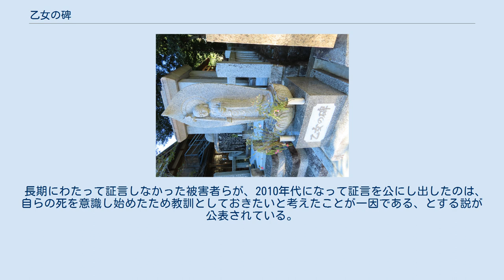乙女の碑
乙女の碑（おとめのひ）は、岐阜県白川町の佐久良太神社境内にある満州国における黒川開拓団の慰霊碑の一つ。
1982年に建立された。
当初乙女に関する説明文は無く、戦後70年以上詳細は秘密にされていたが、2013年ごろから当時ソ連兵からの性暴力を受けていた女性たちが性接待に関して証言し、碑の事実が明るみに出た。
2018年（平成30年）には説明文が追加された。
 満蒙開拓団として旧黒川村（現在の白川町）の29人の住民は1941年（昭和16年）4月吉林省陶頼昭に入植した。
その翌年4月から毎年3回入植が行われ、129世帯以上600人以上が入植した。
陶頼昭駅にほど近い場所に本部を置いた。
 1945年（昭和20年）8月15日の太平洋戦争敗戦と共に暴徒化した中国人が押し寄せており、中国人やソ連兵からの虐殺や略奪・強姦の危険が迫っていた。
黒川開拓団に隣接していた来民開拓団（熊本県）と高田開拓団（広島県）は、襲撃に耐えかねて既に集団自決し全滅していた。
黒川開拓団でも服毒する自決の選択に迫られていた。
 ここで団の幹部は、駅に駐留していたザバイカル軍第36軍のソ連兵に開拓団を守ってもらうという奇策を用い、生きて日本に帰還することを選んだ。
その際に代償として、数えで18歳以上の12～15名の未婚女性がソ連軍の性接待係として差し出された（証言を参照）。
女性らに拒否権はなく、団幹部に強制された性暴力であったと評価されている。
ソ連侵攻後、ソ連兵からの強姦などは各地で行われていたが、性接待のために女性を差し出す事例は極めてまれであった。
把握されているだけでも満州では48開拓団が集団自決しているが、接待に出された4人が性病で命を落とす一方で、団員数650名中450名が日本に帰還しており、驚くべき生還率であった。
 接待所に設けられたベニヤ板張りの部屋に毎日数名の女性が呼ばれ、女性1人当たり4人の将校を相手に性交させられていた。
部屋の外には医務室が置かれ、洗浄係（接待を受けた女性の妹など）が軍隊のうがい薬をホースで性器から子宮に入れて性病を防いでいた。
また、女性たちのために風呂を用意していた。
しかし、当然避妊せず毎日複数人から強姦されていたため性病や発疹チフスで4名が現地で死亡しているほか、帰国後長期入院を余儀なくされた女性もいた。
 接待所は開拓団内と吉林省の陶頼昭駅の2か所にあり、接待は約9か月間続いた。
博多港に引き上げた後、満州で強姦された女性が多く診察を受けた二日市保養所などで、中絶などの処置を受けた女性もいるとされている。
 1982年に遺族会は佐久良太神社内に碑を建立したが、『性接待』のことには触れず、乙女の碑の内容は伏せられていた。
記念誌には下書き段階で性接待の内容を記していたが、最終的にその真実は除去され、「女性たちも頑張ってくれた」程度に留められていた。
なお乙女の碑そのものに対し、否定的なコメントを残した被害女性もおり、必ずしも全員の意思によって建立されたものではなかった。
 2012年に黒川開拓団遺族会の会長となった男性（父はソ連兵に女性を案内する役割であった）は、初めて『性接待』の事実を知り、タブーとなっていた事実を碑文に残すために尽力した。
遺族会が被害女性らの理解を得て、2018年11月18日に新たな碑文が完成し、除幕式が行われた。
 戦後70年近く『性接待』の事実は秘密にされていたが、2013年に初めて接待を強いられた女性（当時89歳）が証言し公になった。
戦後70年が経ち、被害女性も80代や90代になっており、最初に証言した女性も2年後に死去した。
その後、他の被害女性たちも体験を証言するようになった。
 何も知らされないまま接待所に連れていかれた当時17歳女性は、接待と聞いて、酒宴などの接待だと思っていた。
しかし部屋には布団が並べられており、女性たちは全裸になり並んで寝かされ強姦された。
銃の先端で女性を動かし、銃を背負ったまま強姦されたと証言した。
17歳や18歳の少女は「お母さんお母さん」と泣くだけで手をつなぎながら耐えていたと証言した。
一時期は中国兵を相手にすることもあった。
 戦後身内の団員の男性たちから受けた中傷にも女性たちは苦しめられた。
接待に出てくれと頼んだ男性から「いいことしたでいいじゃないか」「（性交したところで）減るもんじゃない」と中傷されたと証言している。
遺族会の間でも性接待に...